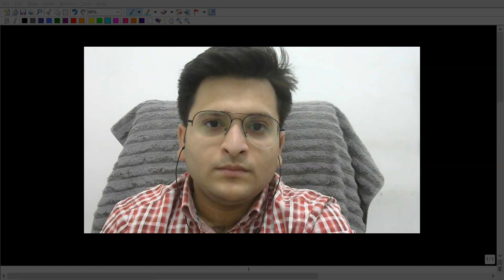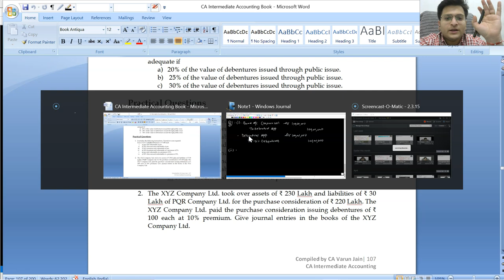Accounting for Issue of Debentures | Full Concept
In this video, we will discuss concept of issue of debentures with different cases, issue of debentures for consideration other than cash, writing off discount/loss on issue of dedentures.
This video is applicable for CA/CS/CMA B.com & Class 12 students.